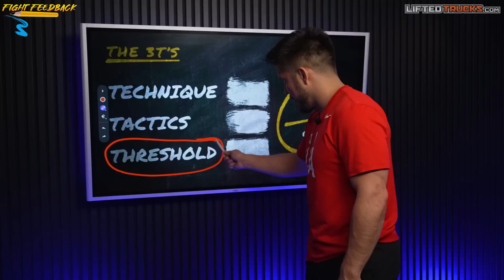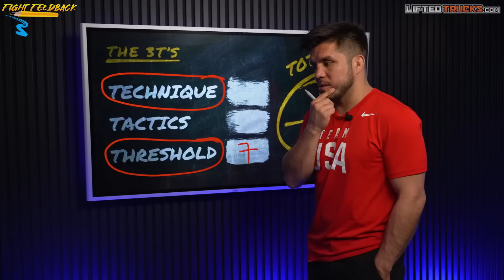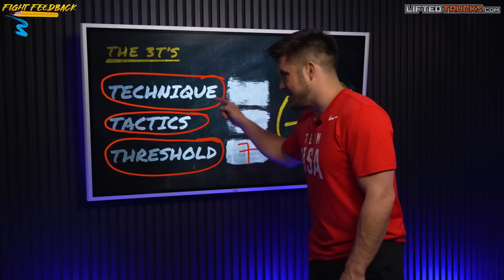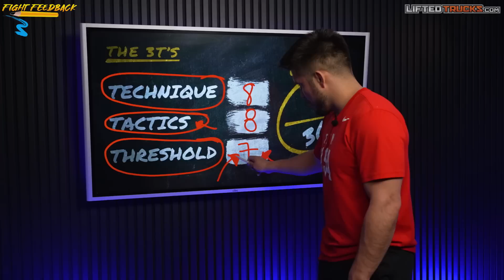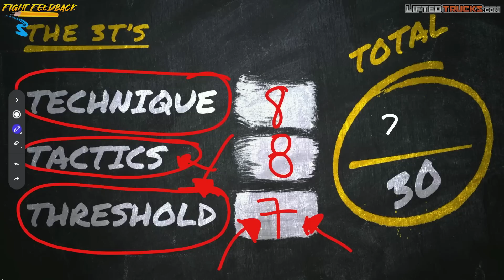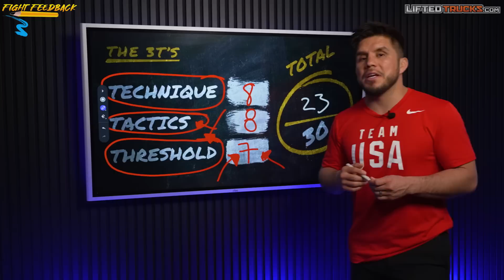Will Justin Gaethje Win vs Rafael Fiziev At UFC 286? The HIGHLIGHT! | Henry Cejudo Film Breakdown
On the latest edition of "Fight Feedback", "Triple C" Henry Cejudo breaks down the "Highlight" Justin Gaethje ahead of his fight against Rafael Fiziev at UFC 286.What makes Gaethje potentially the most exciting fighter in UFC history? How will he fare against Fiziev? Triple C has all the answers!

1:08 Justin Gaethje vs Michael Johnson
4:52 Justin Gaethje vs Donald Cerrone
8:00 Justin Gaethje vs Tony Ferguson
10:47 Justin Gaethje vs Michael Chandler
13:27 Henry Cejudo grades Justin Gaethje with the 3 T's

LIFTED TRUCKS! America’s original custom truck store, since 1995.
Work Hard. Play Hard. Drive Harder.💪🏼